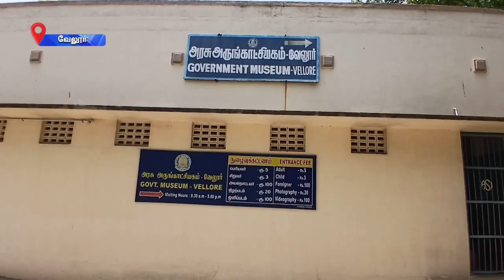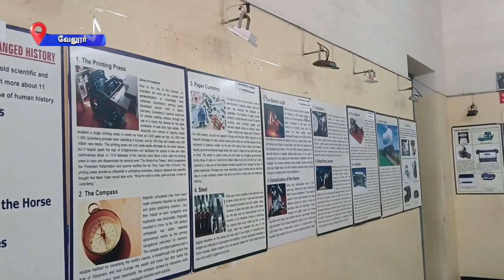அருங்காட்சியகங்களில் முக்கியத்துவம் குறித்த விழிப்புணர்வு...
அருங்காட்சியகங்களில் முக்கியத்துவம் குறித்து விழிப்புணர்வு ஏற்படுத்தும் வ‍கையில், வேலூரில் உள்ள அரசு அருங்காட்சியக நிர்வாகம் ஒருவார கால பயிற்சியளிக்க திட்டமிட்டுள்ளது.